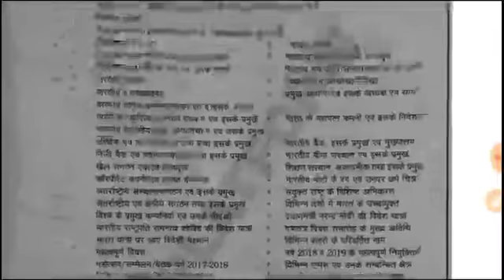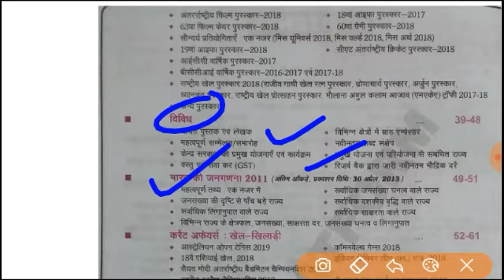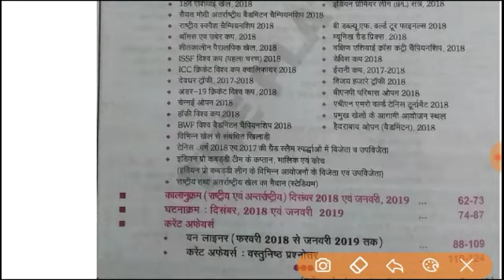Best Book for Current Affairs | कर्रेंट अफेयर्स के लिए कौन सी किताब पढ़े? Current Affairs for All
कर्रेंट अफेयर्स के लिए कौन सी किताब पढ़े?
Current Affairs for All One Day Exam.